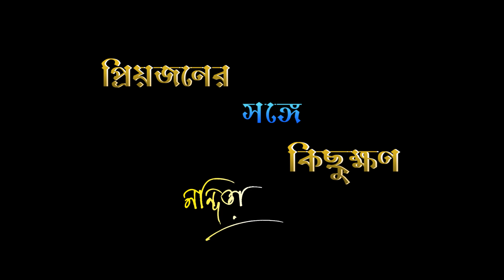Priyojoner Songe Kichukkhan | Episode 09 | Nandita - Haimanti Sukla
Hi! I am Nandita. I love to stay in touch with you through this power media of YouTube. YouTube and digital media is an evolving technology and from an artist’s perspective it is vital to understand this evolution. During my journey as a professional artist, I came across several eminent professional personalities like singers, Musicians, Doctors, Teachers, lyricist, composers, Digital Technical professionals. My objective is to bring to you their first-hand knowledge from them.  Besides the valuable inputs from the honourable persons, they will also share their experience which I am sure you would enjoy. Please share your comments so that we keep improving and meet your expectations from the channel.

More Video Lins are mentioned in below:-